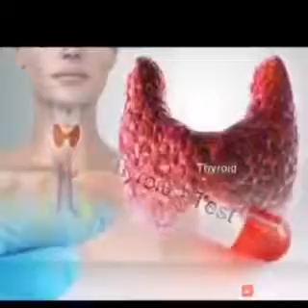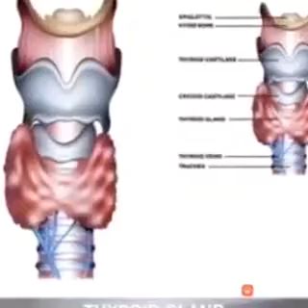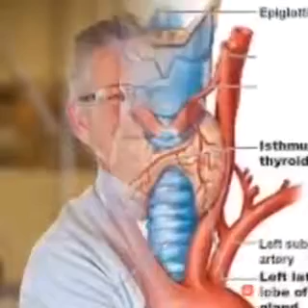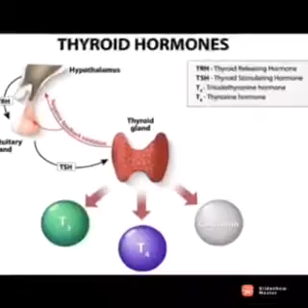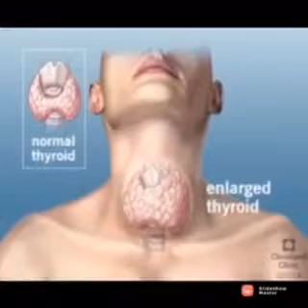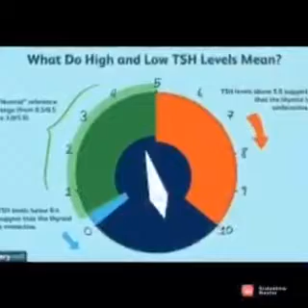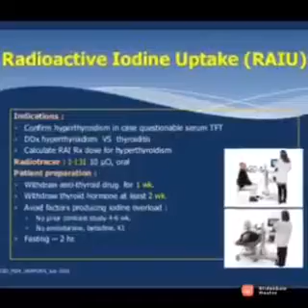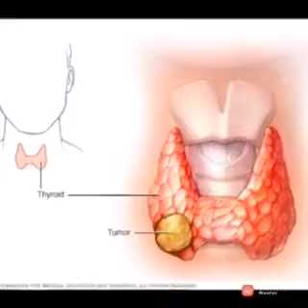Thyrotoxicosis - overactive thyroid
தைராய்டு சுரப்பி சம்பந்தப்பட்ட நோய்கள் - தைரொக்சின் கூடுதலாக செயல்படுதல்
Dr கமால் அப்துல் நாசர்